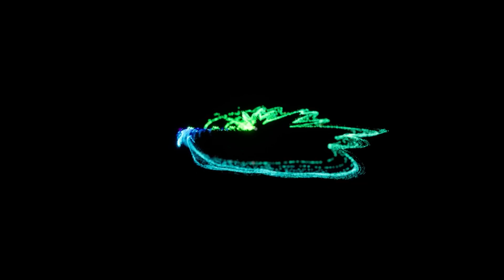【リミックス】TM Network | Electric Prophet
TMNetwork | ElectricProphet を#Electro Digital Rock EDM なニュアンスで リミックス。